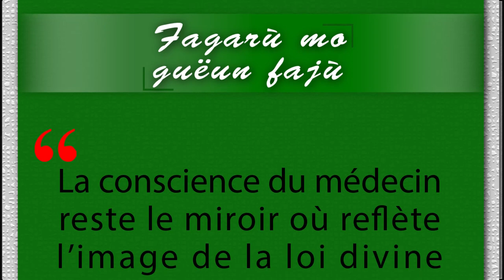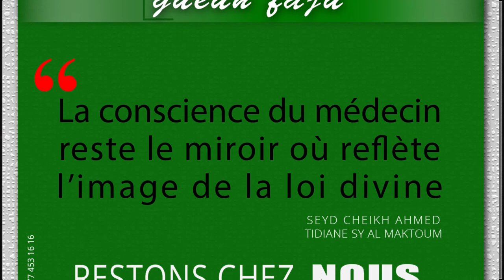CONTRIBUTION DES ORCHESTRES AFRO-ARABE SUR LA LUTTE CONTRE LE COVID-19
En collaboration avec AMAS, 3S vous présente la video lyrics de cette belle chanson des orchestres afro-arabe du Sénégal sur la lutte contre le COVID-19